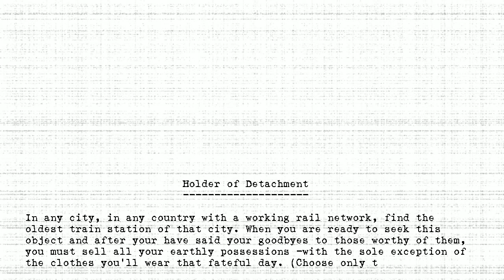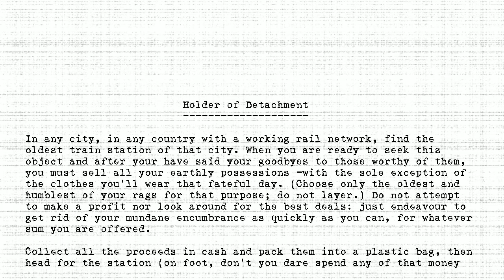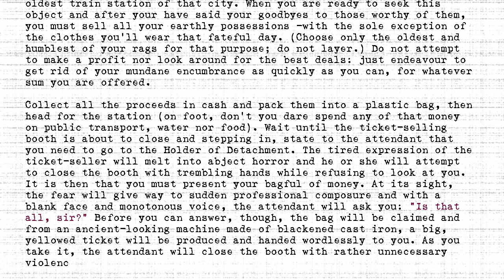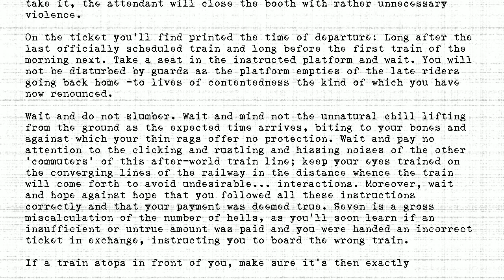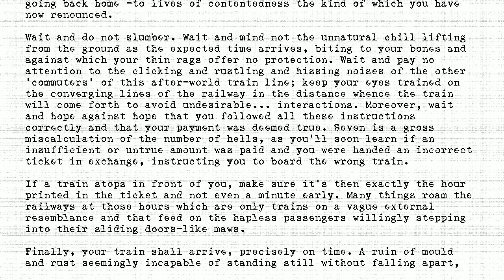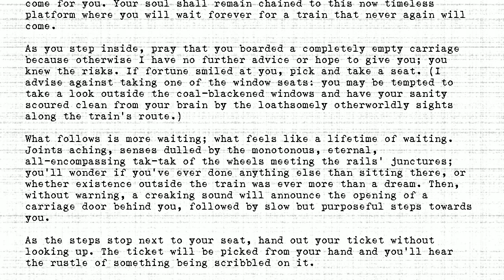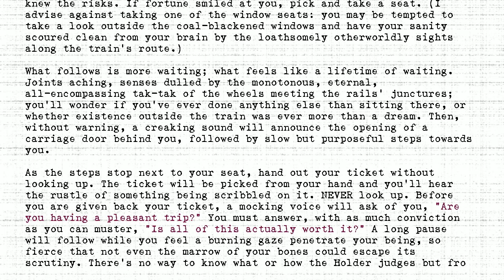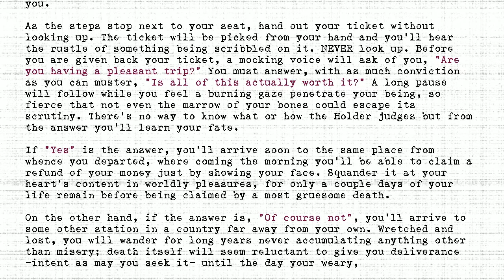The Holders - #174 - Holder of Detachment